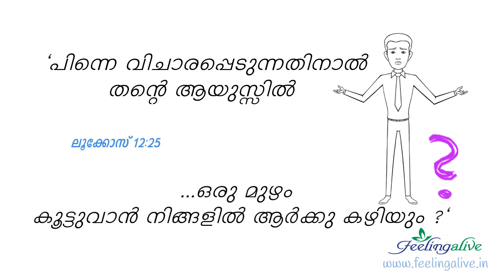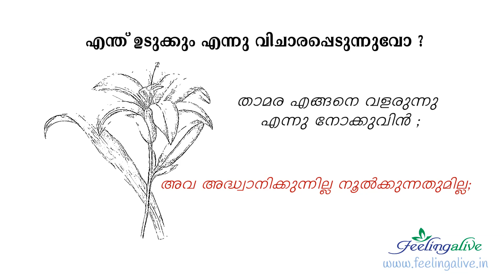എന്തിന് വിചാരപ്പെടുന്നു ? - Feeling Alive - Why do you worry ? (Malayalam)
Why do you worry ? (Malayalam)
എന്തിനെക്കുറിച്ചു  വിചാരപ്പെടുന്ന ?
എന്ത് തിന്നും എന്ത് കുടിക്കും എന്ന്
ജീവനെക്കുറിച്ചോ ?
 അതോ
എന്ത് ഉടുക്കും എന്ന് ശരീരത്തെക്കുറിച്ചോ ? (Luke 12:22)
പറവകളെ  നോക്കുവിൻ
അവ  വിതയ്ക്കുന്നില്ല, കൊയ്യുന്നില്ല,
കളപ്പുരയിൽ കൂട്ടുന്നില്ല .
എങ്കിലും, ദൈവം അവയെ പുലർത്തുന്നു.
പറവജാതിയേക്കാൾ നിങ്ങൾ എത്ര വിശേഷതയുള്ളവർ !
(Luke 12:24)
പിന്നെ വിചാരപ്പെടുന്നതിനാൽ തൻ്റെ ആയുസ്സിൽ  ഒരു മുഴം
കൂട്ടുവാൻ നിങ്ങളിൽ ആർക്കു കഴിയും ?
(Luke 12:25)
എന്ത് ഉടുക്കും എന്നു വിചാരപ്പെടുന്നുവോ ?
താമര എങ്ങനെ വളരുന്നു എന്നു നോക്കുവിൻ ;
അവ അദ്ധ്വാനിക്കുന്നില്ല നൂൽക്കുന്നതുമില്ല;
എന്നാൽ ശലോമോൻ പോലും തൻ്റെ സകല മഹത്ത്വത്തിലും
ഇവയിൽ ഒന്നിനോളം ചമഞ്ഞിരുന്നില്ല ..
വയലിലെ പുല്ലിനെ ദൈവം ഇങ്ങനെ ഉടുപ്പിക്കുന്നുവെങ്കിൽ
നിങ്ങളെ എത്ര അധികം ..?
 (Luke 12:27,28)
മുമ്പെ അവന്റെ രാജ്യവും നീതിയും അന്വേഷിപ്പിൻ; അതോടുകൂടെ ഇതൊക്കെയും നിങ്ങൾക്കു കിട്ടും.
(Matthew 6:33)
ദൈവം നിങ്ങൾക്കായി കരുതുന്നതാകയാൽ നിങ്ങളുടെ സകല
ചിന്താകുലവും അവൻ്റെ മേൽ ഇട്ടുകൊള്ളുവിൻ ( 1 Peter 5:7)